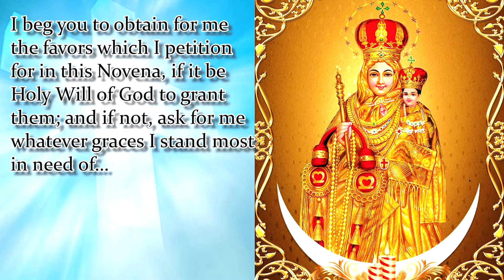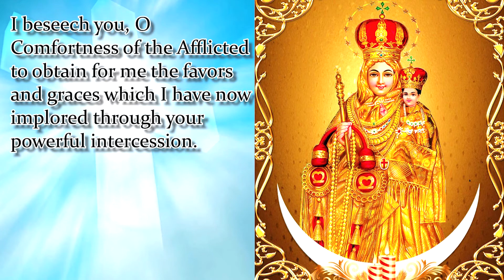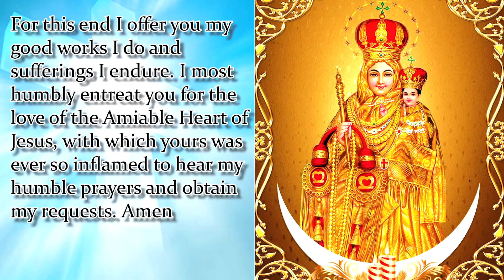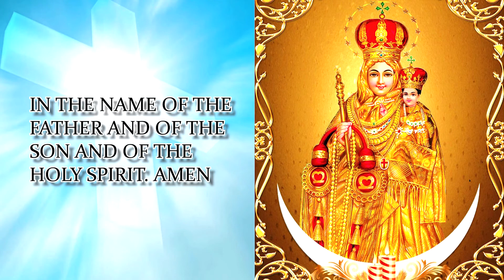NOVENA TO OUR LADY OF GOOD HEALTH | DAY 6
O Most Holy Virgin! You were chosen by the Most Adorable Trinity from all eternity to be the most pure Mother of Jesus. O tender Mother of the afflicted! grant me under my present necessities a special protection. Relying on the infinite mercies of Your Divine Son, and penetrated with confidence in your powerful prayers, I most humbly entreat you to intercede for me. I beg you to obtain for me the favors which I petition for in this Novena, if it be Holy Will of God to grant them; and if not, ask for me whatever graces I stand most in need of…
 O Mother of God, accept my salutations in union with the respect and veneration with which the Angel Gabriel first hailed you “full of grace”. (Recite the following Hail Mary – 9 times)Hail Mary, full of grace, the Lord is with you, blessed are you among women and blessed is the fruit of your womb, Jesus. Holy Mary, Mother of God, pray for us sinners now and at the hour of our death Amen. I beseech you, O Comfortness of the Afflicted to obtain for me the favors and graces which I have now implored through your powerful intercession. For this end I offer you my good works I do and sufferings I endure. I most humbly entreat you for the love of the Amiable Heart of Jesus, with which yours was ever so inflamed to hear my humble prayers and obtain my requests. Amen
Our Lady of Good Health,  pray for us